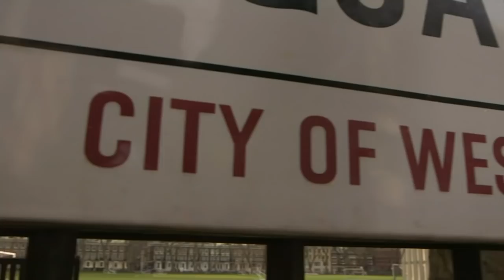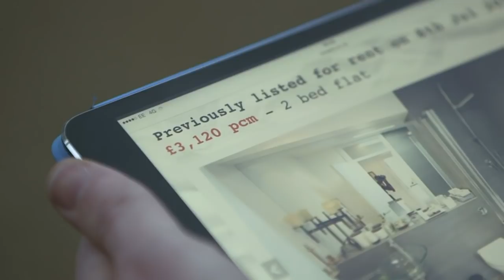MPs' expenses: the 46 claiming London rent & hotels while owning property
Forty six MPs have claimed expenses for London rent or hotels despite owning a property in the capital, a Channel 4 News investigation has found.